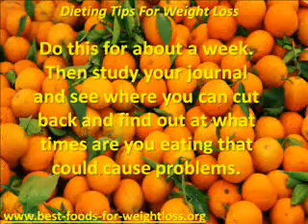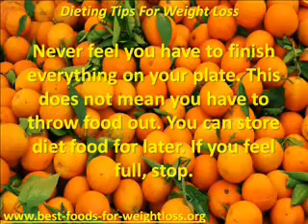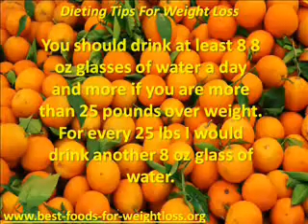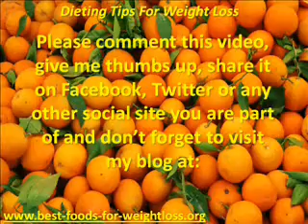Dieting tips for Fastest Weight Loss Diet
Dieting is never an easy thing to do, but it is obviously necessary when you know you need to lose weight. Having to give up all your guilty pleasures such as candy